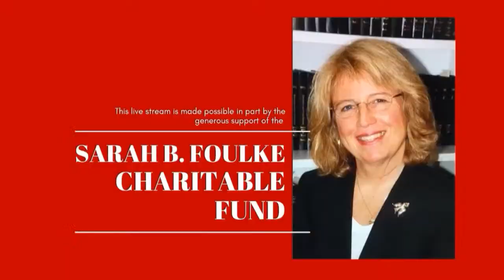An Evening with Nite Train and The Winslow Brothers - Live at Caffe Lena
This is a free preview of our show today. For 200+ Caffe Lena live streams per year plus an extensive library of archives, check out

Nite Train is a combination of full-tilt rockin' blues and funk